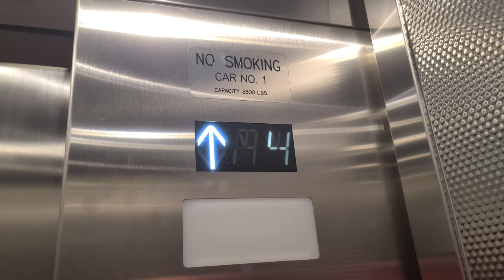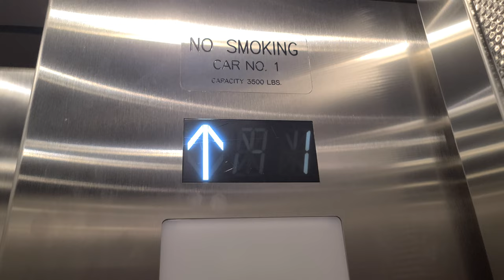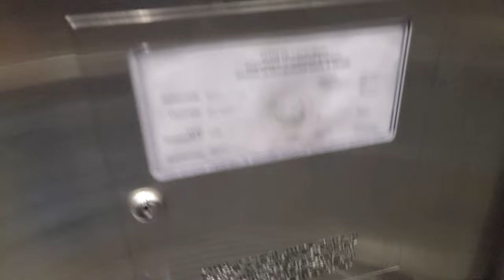Modernized Generic Parking Elevator at Pacific Design Center West Hollywood, CA